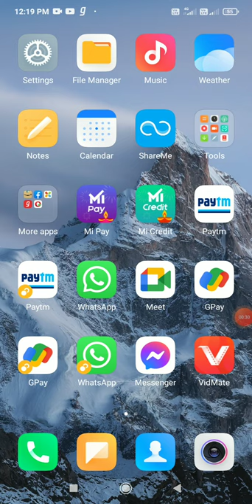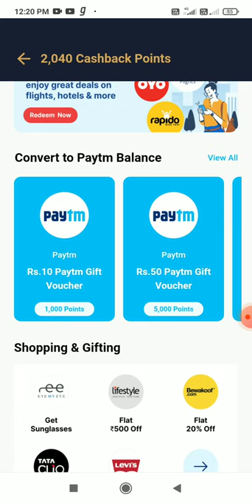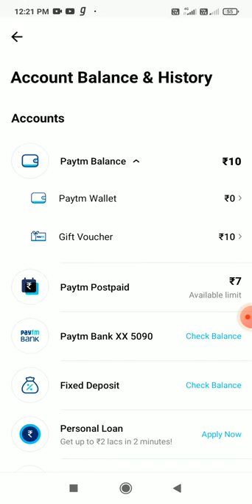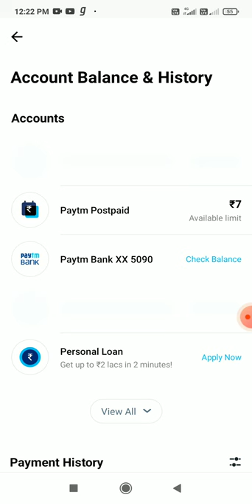Paytm cash back point kese cash me ||convert||kare# how to point convert cash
Paytm cashback point convert cash||
Paytm cash back point kese cash me add kare||